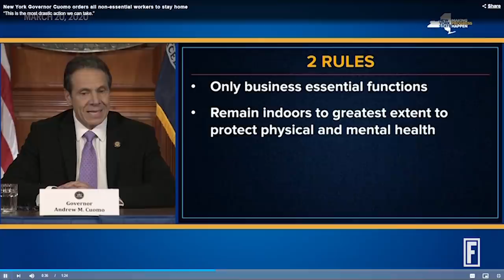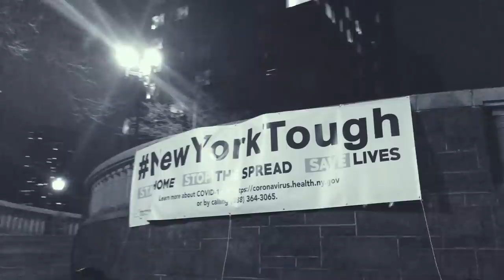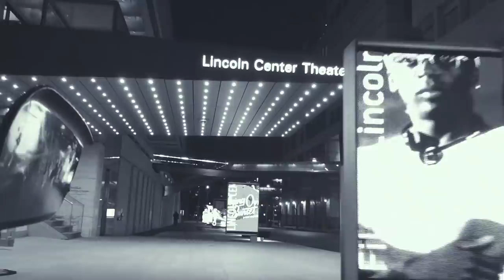Teen on Citi Bike Films NYC During Pandemic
I am a 16-year-old teen living in NYC, the epicenter of the Corona pandemic. One day I was riding a subway to school and then almost overnight the entire city shut down. Confronted by this new reality I grabbed my phone tossed it in a plastic bag(rain protection), and hopped on a Citi Bike to witness what had happened to my city.

When hurricane Sandy hit New York City Casey Neistat took to his bike and documented what was going on in lower Manhattan. I was inspired by his film.